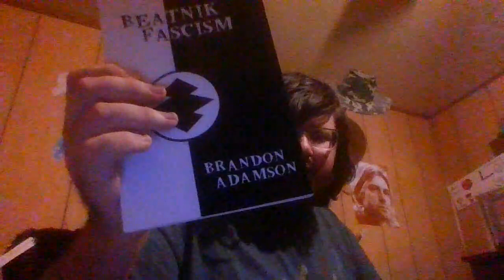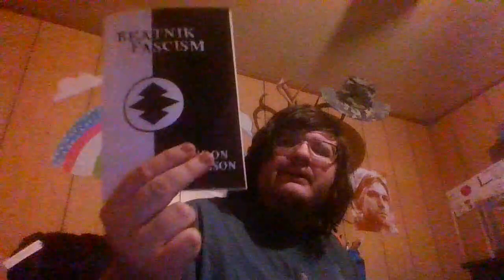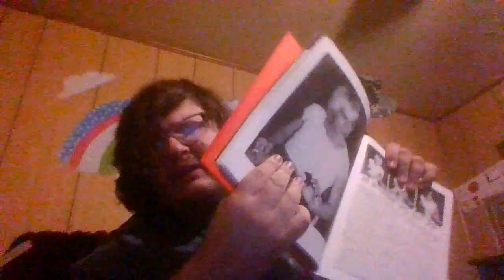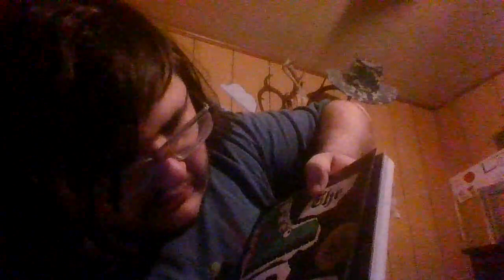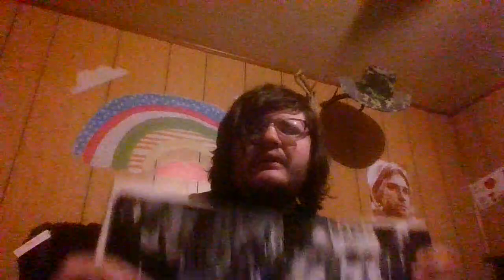my new cool books